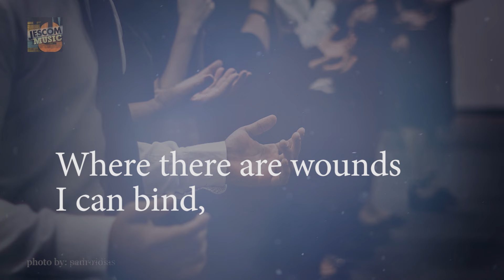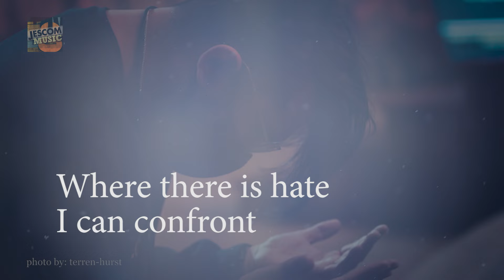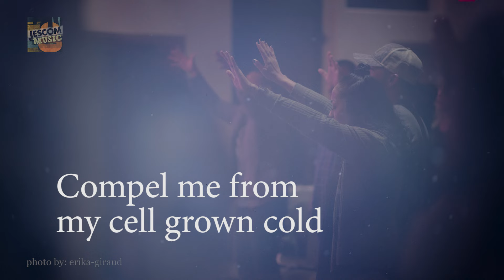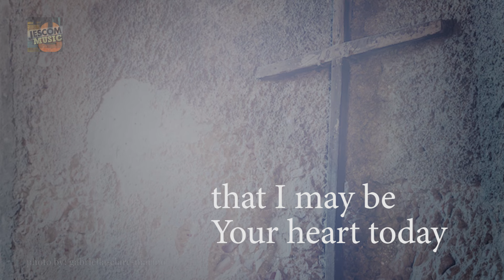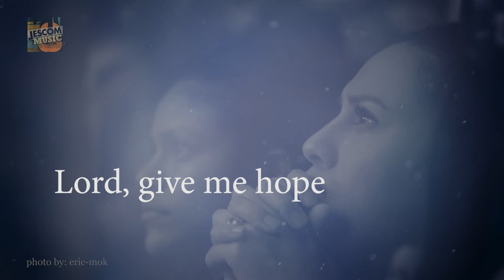YOUR HEART TODAY - Bukas Palad Music Ministry (Lyric Video)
by Fr Manoling Francisco, SJ
Performed by Bukas Palad Music Ministry
Featuring Icar Castro
Album & Scorebook: The Best of Bukas Palad Vol 2

Where there is fear I can allay
Where there is pain I can heal
Where there are wounds I can bind
And hunger I can fill
REFRAIN:
Lord, grant me courage
Lord, grant me strength
Grant me compassion
That I may be Your heart today

Where there is hate I can confront
Where there are yokes I can release
Where there are captives I can free
And anger I can appease (REFRAIN)

BRIDGE:
When comes the day I dread
To see our broken world
Compel me from my cell grown cold
That Your people I may behold
And hunger I can fill (REFRAIN)

CODA:
And when I've done all that I could
Yet there are hearts I cannot move
Lord, give me hope